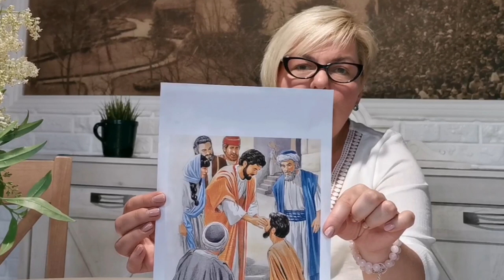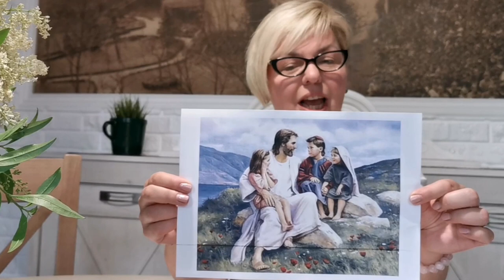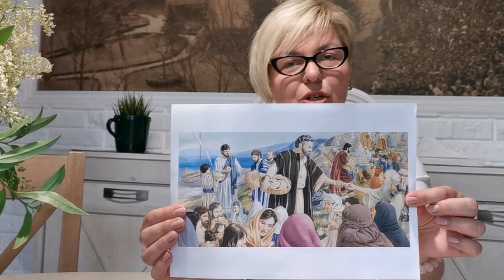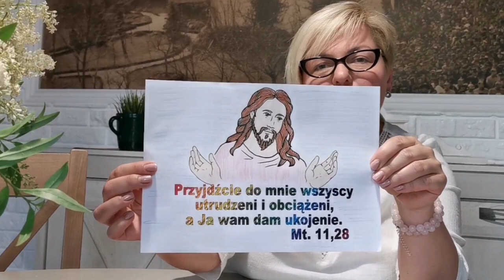Szkółka niedzielna - 21.06.2020